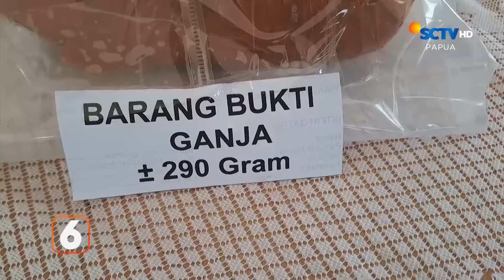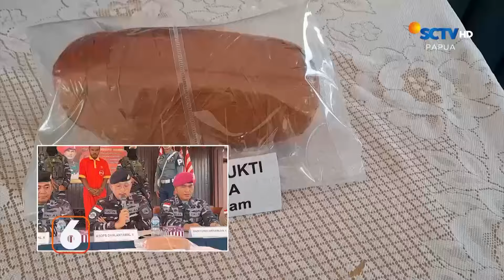Demi Sebuah Miras, Pria Diringkus Marinir Usai Selundupkan Ganja ke Atas Kapal | Liputan 6 Papua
Liputan 6 Papua, 23 Oktober 2024